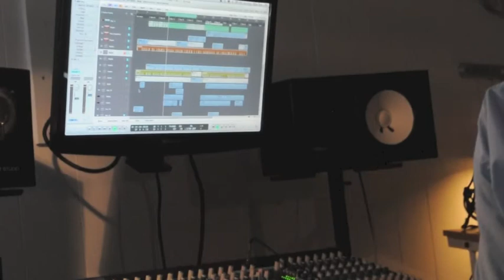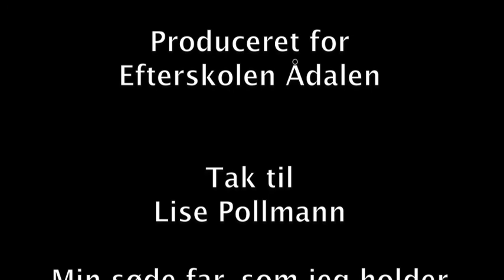Palle Torp - Ådalen - Dokumentar